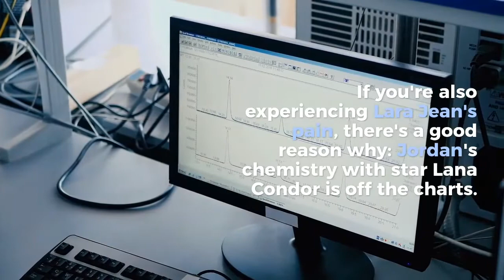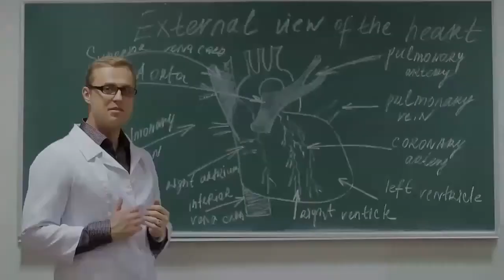How "To All the Boys: P.S. I Still Love You" Star Jordan Fisher Won the Role of John Ambrose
To All the Boys: P.S. I Still Love You is finally out on Netflix, and even before the premiere we were feeling Lara Jean Covey's struggle to choose between Peter Kavinsky and John Ambrose McClaren (played by new cast member Jordan Fisher). If you're also experiencing Lara Jean's pain, there's a good reason why: Jordan's chemistry with star Lana Condor is off the charts. For Lana, Jordan stood out from the "talented, amazing, attractive, wonderful, great options" of male actors gunning for the role.

In the film, sporty, confident, flirty Peter Kavinsky (played by Noah Centineo) stands in stark contrast to John Ambrose, who embodies a quieter energy as he tries to win over Lara Jean. LJ and John Ambrose connect through letters in the sequel, when he replies to her old love letter with one of his own; they then end up working in the same nursing home as part of a school extracurricular. Chaos, Cinderella moments, and love triangles ensue. But in an interview with Teen Vogue's Gabe Bergado, Lana was candid about the casting process and how other actors tried to portray the softer, more emotionally intelligent John Ambrose with an approach more akin to how Noah plays Peter.